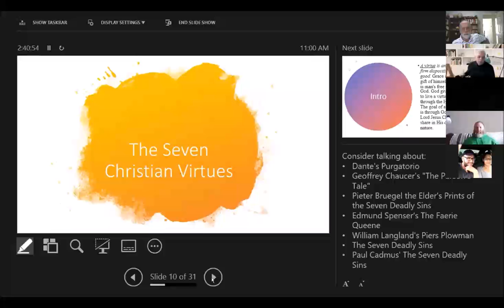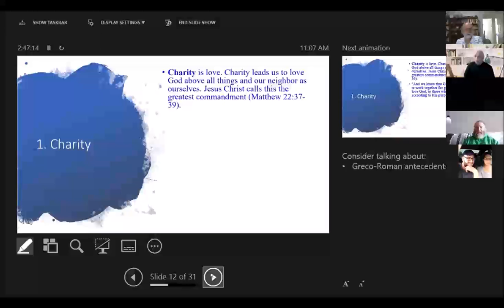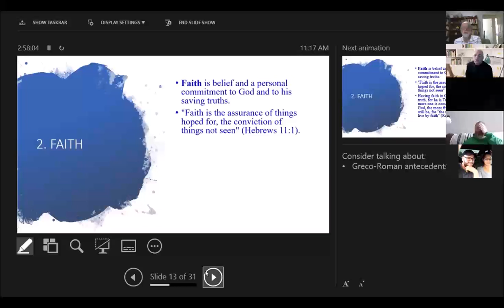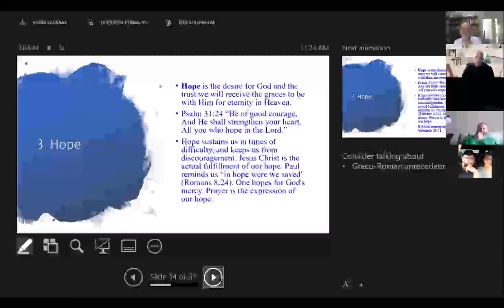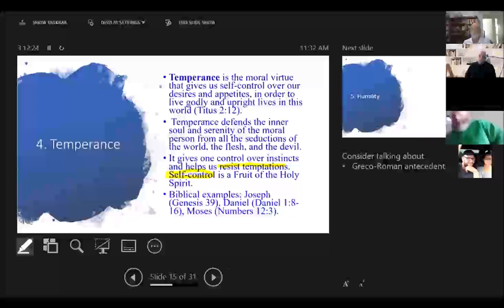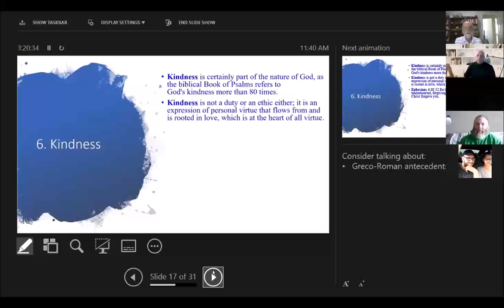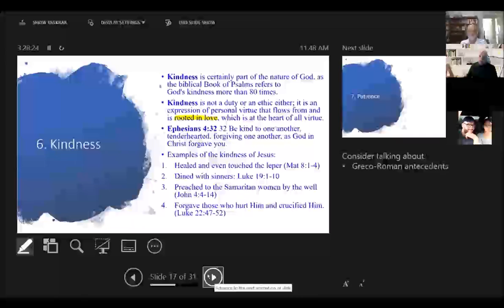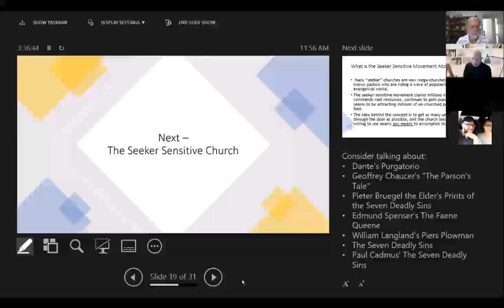The Seven Spiritual Virtues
Just like there are seven deadly sins, there are seven spiritual virtues that counter these sins. The Lord provides a spiritual solution for each of our tendencies that separate us from God.